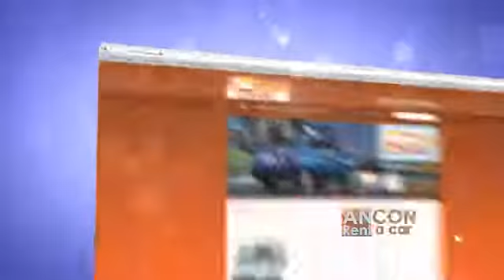Ancon Rent a Car - Spot TV